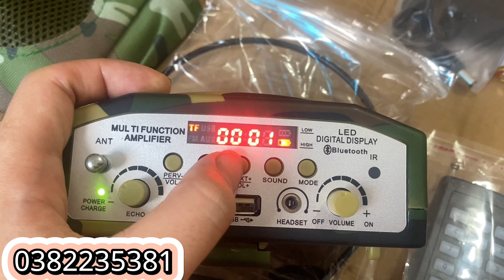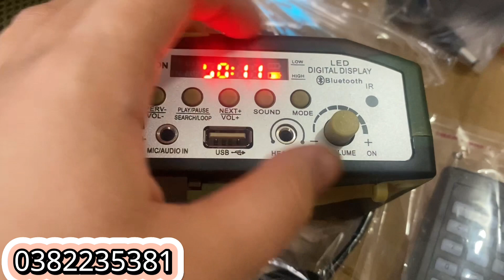❌Thanh Lý loa gọi mồi bẫy chim gà rừng , loa túc ếch…Ws898- loại 1.Giá Rẻ nhất ree ship.Tặng thẻ nhớ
chânchốngxoay 360
- Nhận hàng đồng kiểm
- bảo hành đổi mới dài hạn
-Test hàng thoải mái
-Lỗi 1 đổi 1
-Loa ws898 loai 1
- loa q92
-loa q93
-loa độ tréc 898
-loa898 độ tréc 6 múi
-tréc độ loa 6 múi
-tép  độ
- chét độ
Giá rẻ nhất việt nam